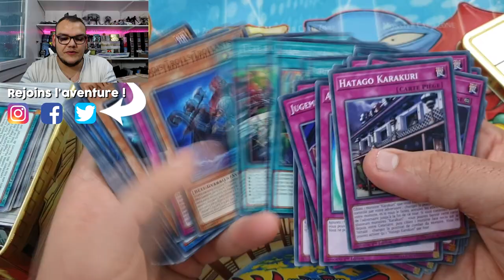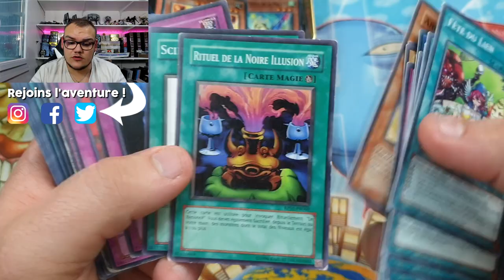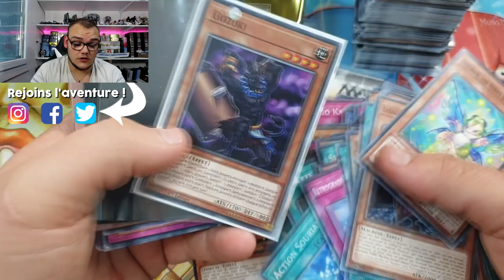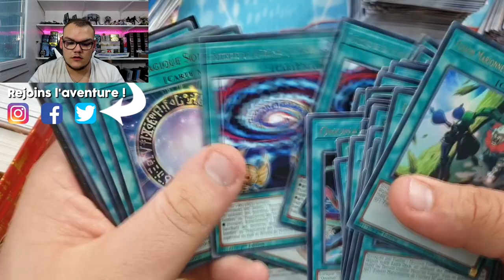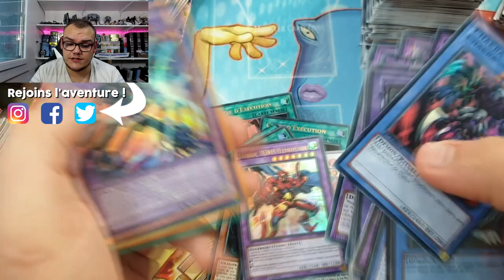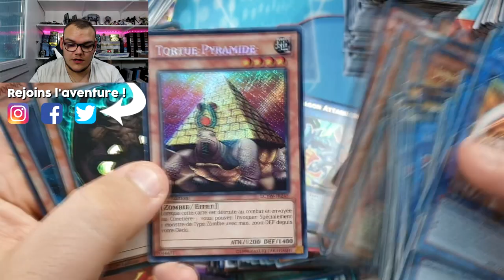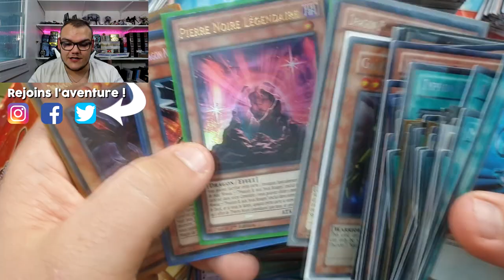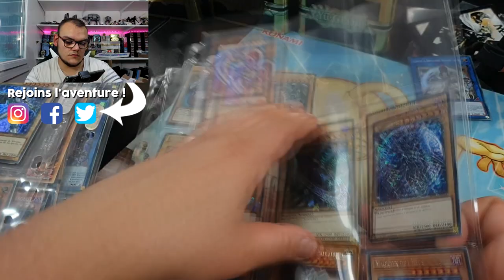J'AI DU PAYER 94€ DE DOUANE POUR RÉCUPÉRER CETTE COLLECTION 😞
Acheter des collections pour en faire des vidéos, j'ai l'habitude. Devoir payer de la douane pour pouvoir récupérer la collection ça c'est une première !

EDIT : Je précise que nous avons pu faire 50/50 sur les frais de douanes avec le vendeur